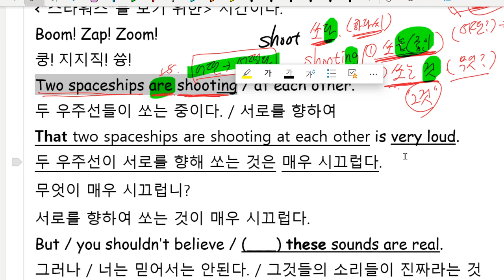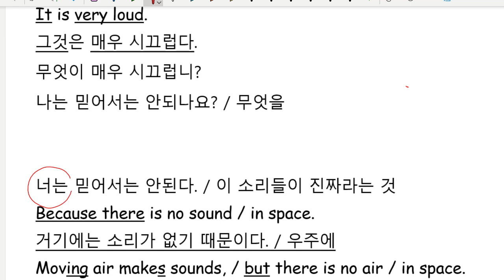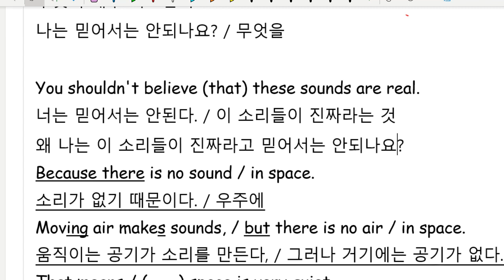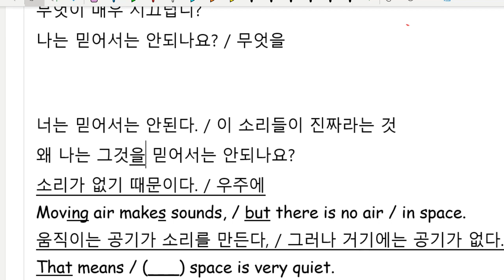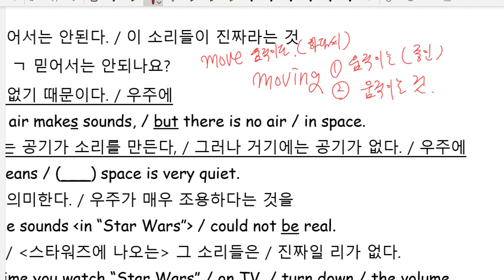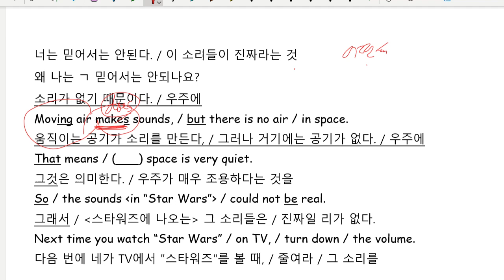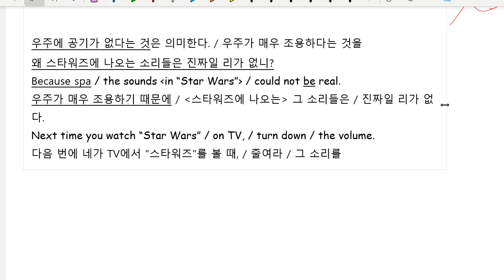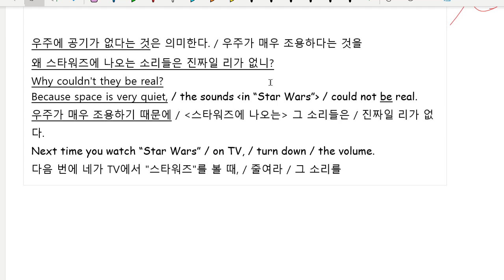Up영어 2023 10 11 초6 독해 읽기연습 문법 구문 설명 성취도 80